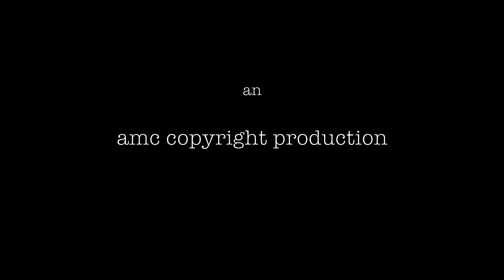Spot - Nature Documentary projects - by Antonio Maria Cortese - amc© - 4K - ProRes